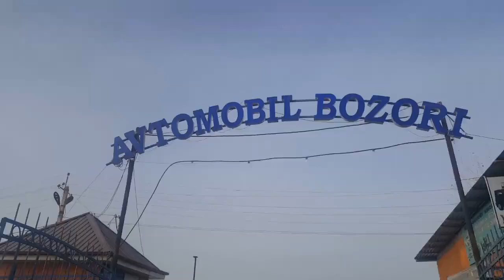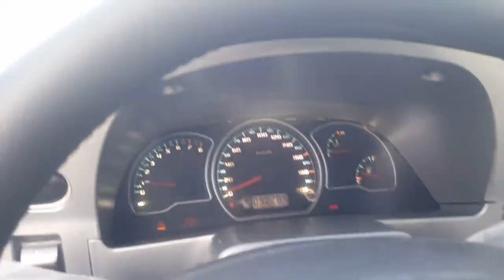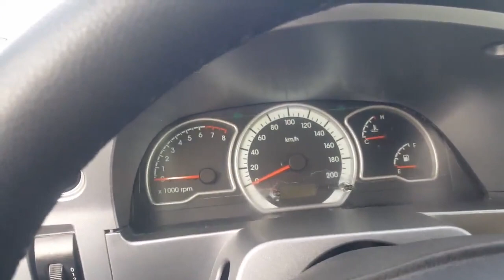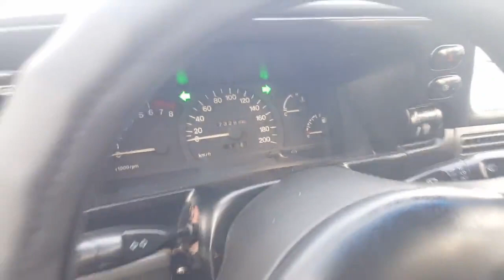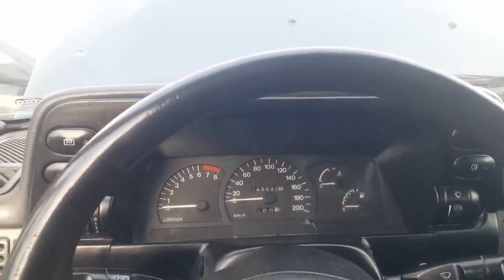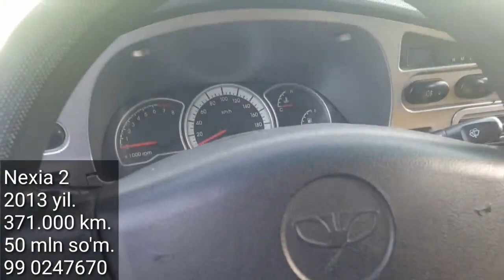8- Noyabr NEXIA 1,2 Narxlari, DENOV MOSHINA BOZORI 2020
..Assalomu alaykum.

8- Noyabr, NEXIA 1,2 Narxlari,   DENOV MOSHINA BOZORI  2020